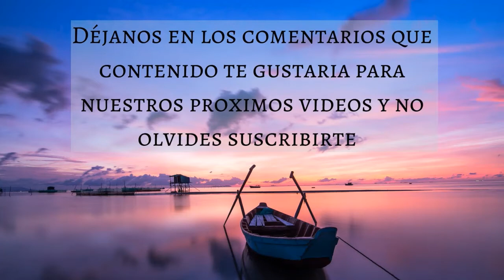🎵 MUSICA ANTIESTRES PARA TRABAJAR | ESTUDIAR 🌟 MUSICA RELAJANTE 💗 (1 HORA) - Music Therapy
Para complementar y aportar más valor a nuestros videos de musica hemos creado un blog en el cual publicamos tips y recomendaciones relacionadas con cada uno de nuestros videos, para este video hemos creado el siguiente artículo en el cual hablamos sobre que es el estres y cuales son los tipos de estres

🎵 MUSICA ANTIESTRES PARA TRABAJAR 🌟 MUSICA RELAJANTE 💗 (1 HORA) - Music Therapy
Muchas gracias!
Créditos:
Imagenes: